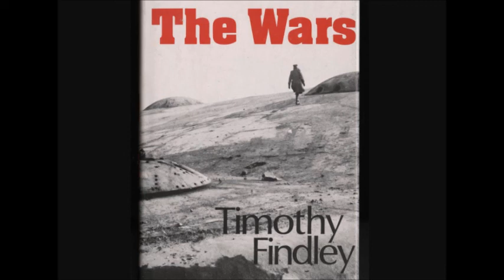The Wars Prologue to Pt 1 Ch 4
The Wars is a 1977 novel by Timothy Findley that follows Robert Ross, a nineteen-year-old Canadian who enlists in World War I.